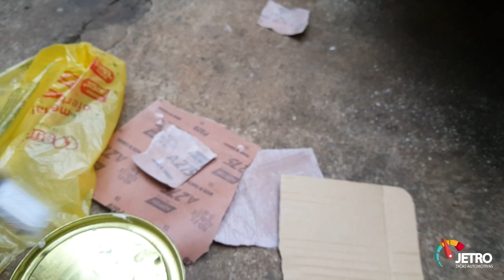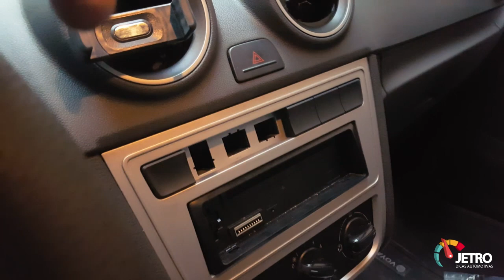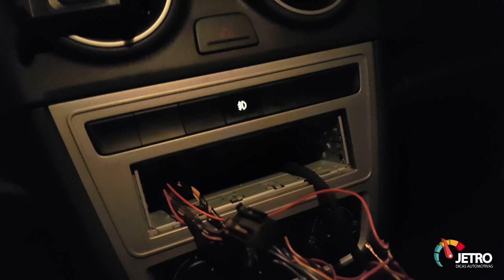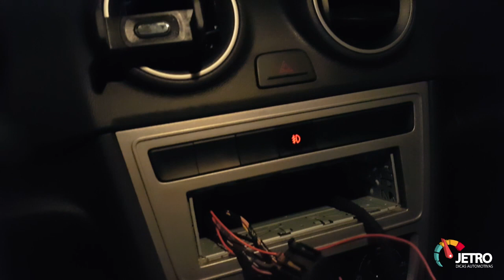RETOQUE NO PARACHOQUE COM SPRAY E INSTALAÇÃO DAS MILHAS - VOYAGE G6